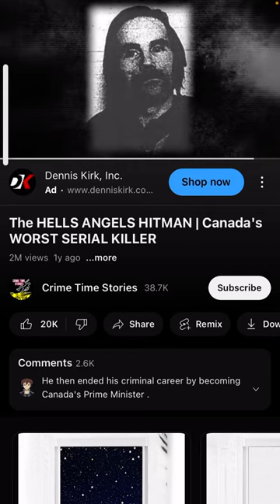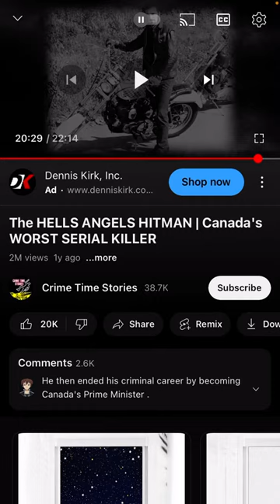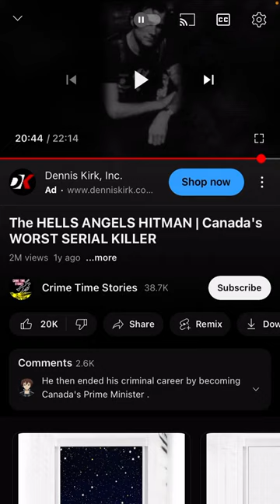Yeah that makes perfect sense